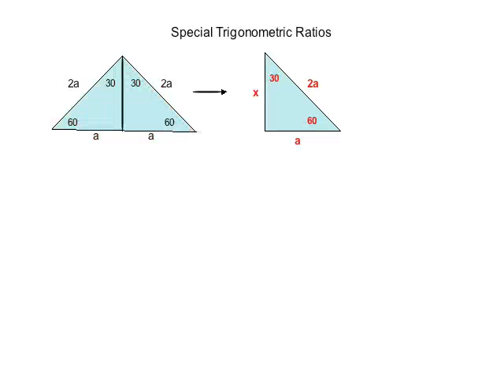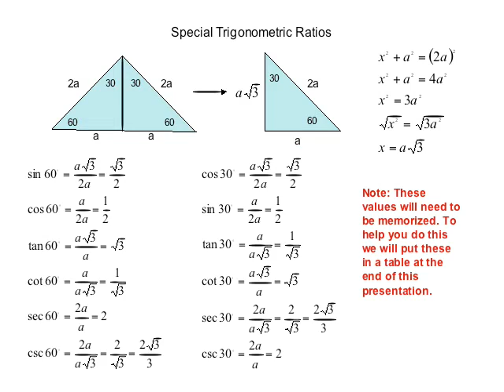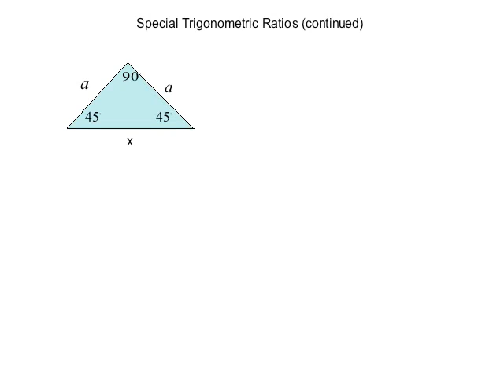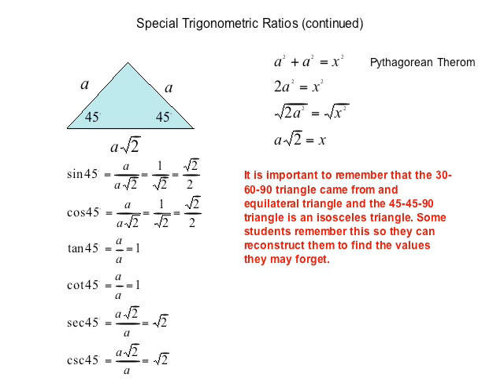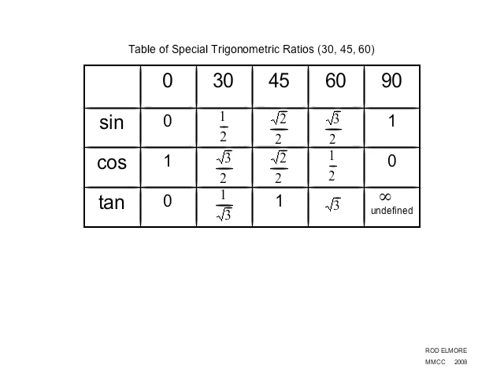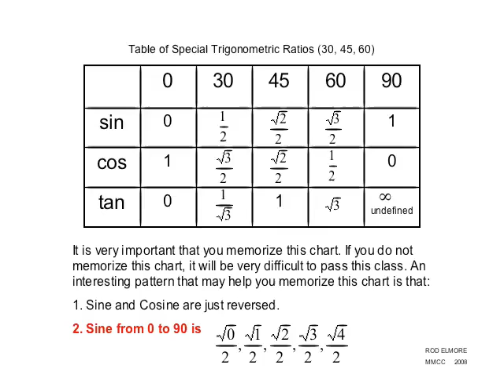MAT124 18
For more information on online and distance learning at Mid Michigan College, visit us or view our other available tutorial videos.